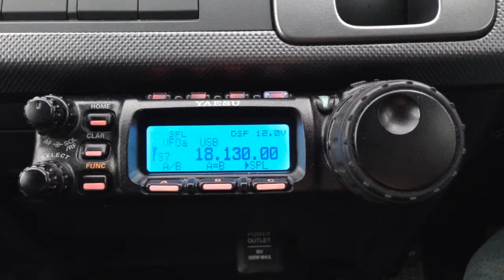TX3X - Chesterfields Island - 17m SSB (11 Oct 2015)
RIG : Yaesu FT-857DS
ANT : Yamawa Mobile Whip Antenna for 18MHz 1.2m Length